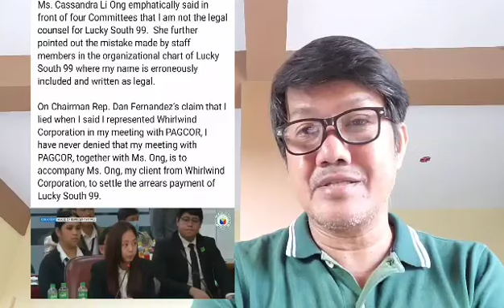Pahiya si Harry Roque!